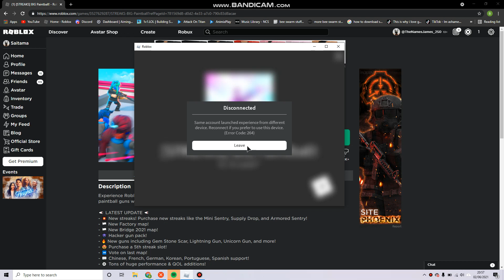I think I might of got hacked for a second...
I was playing Big PaintBall and I found a hacker named God so I left and when I re joined it said my account was running from a different device and i haven't put my account on anything else but when i tried again it let me join, please tell me in the comments what was happening. cheers